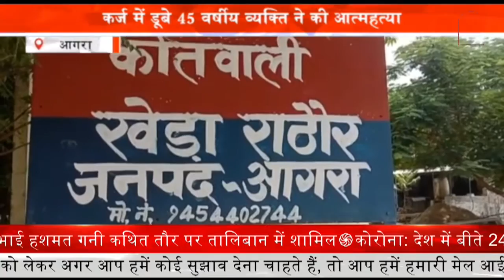Police Solved Murder Mystery : पुलिस टीम ने संयुक्त रूप से मिलकर एक हत्या का खुलासा || Prime Tv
क्राइम ब्रांच और मड़ियांव पुलिस टीम ने संयुक्त रूप से मिलकर एक हत्या का खुलासा कर दिया है. बता दें कि कुछ दिन पहले ठेकेदार जदगीश वर्मा की हत्या कर दी गई थी. खुलासे में पता चला है कि आरोपी मृतक का साथी था और उसी के साथ काम करता था.